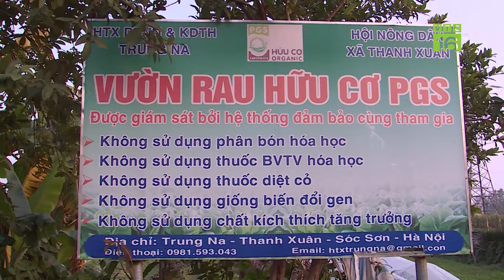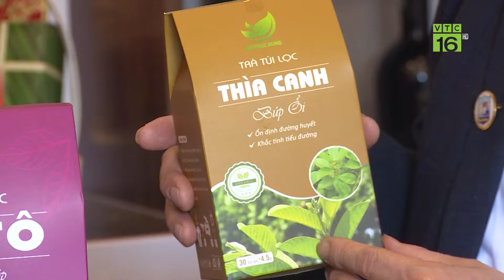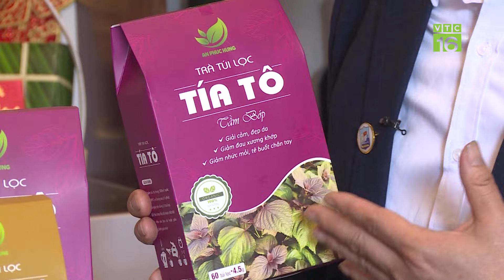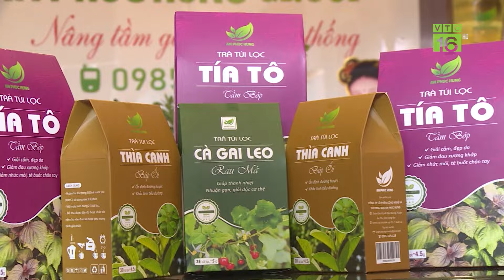Sản xuất rau màu an toàn cho nhu cầu Tết nguyên Đán | VTC16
VTC16 | Hiện bà con nông dân tỉnh Hải Dương đang tích cực sản xuất rau màu để phục vụ nhu cầu Tết đang cận kề. Điều đó không chỉ vừa đáp ứng được nguồn cung được dự báo là sẽ tăng cao dịp tết Nguyên đán sắp tới, mà còn tiến tới sản xuất thông minh, tuần hoàn theo hướng hữu cơ. Đáp ứng định hướng sản xuất nông nghiệp xanh.